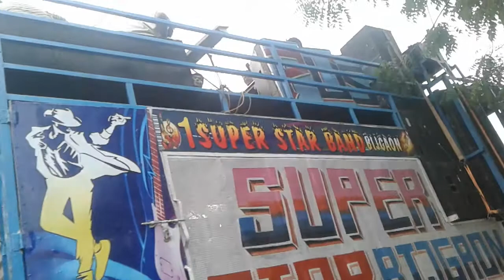1 sums slar BaaD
r6gkc
fug